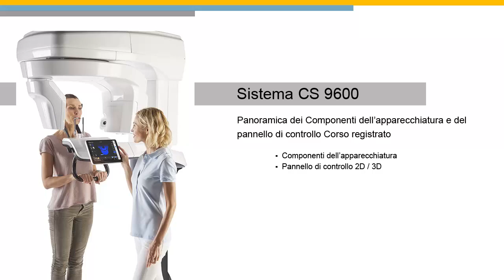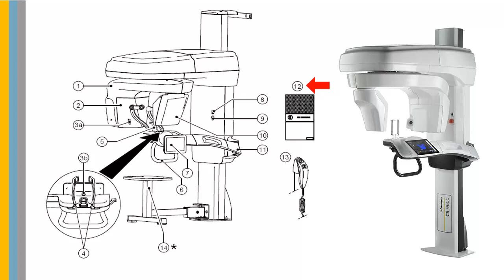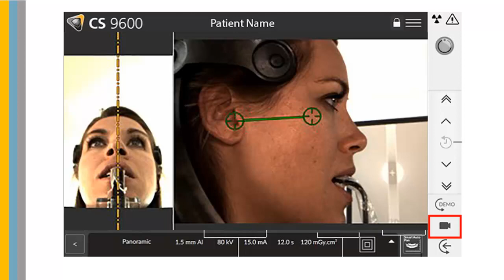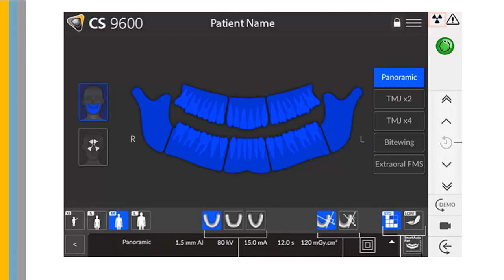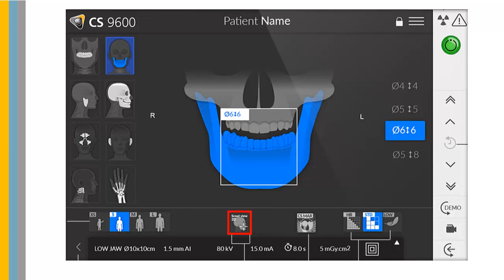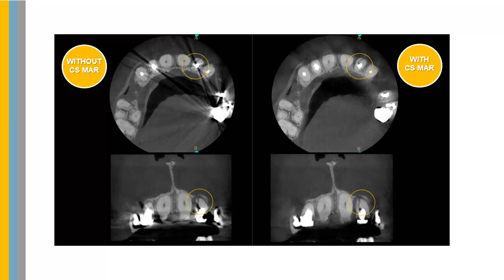CS 9600: Panoramica dei Componenti dell’apparecchiatura e del pannello di controllo Corso registrato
Sistema CS 9600: Corso registrato Componenti dell’apparecchiatura e pannello di controllo. Questo corso fornisce una panoramica dei componenti dell’apparecchiatura CS 9600 e delle funzioni del pannello di controllo touch screen.